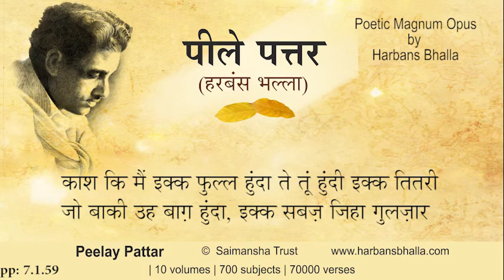7 1 59